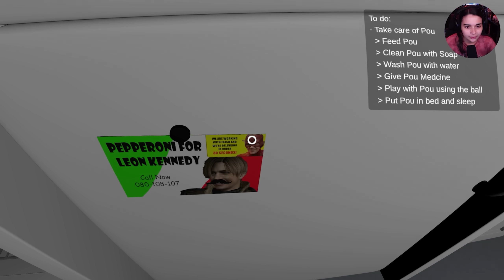LA FIN SECRÈTE DE BOU'S REVENGE... - (Bou's Revenge) SECRET ENDING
Dans Bou's Revenge il faut nourrir pou... mais pas que... aujourd'hui je vous montre les fins secrètes du jeu

🎮Bou's Revenge